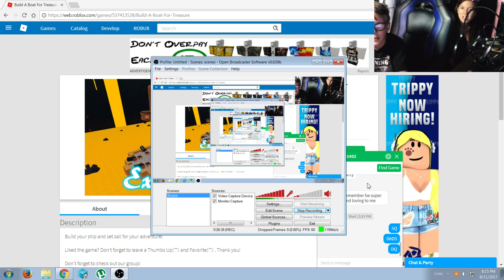roblox build a boat for treasure epic fail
Building the biggest boat we can to cross the river to the treasure with Aedan and Blueserenity.
Let's keep the comment section fun and amazing for everyone! Be sure to ignore, dislike or flag spam on negative or hateful comments. Lets continue to build a positive place. =)